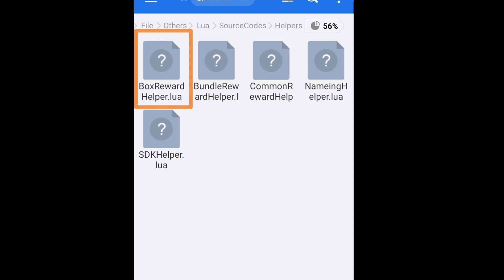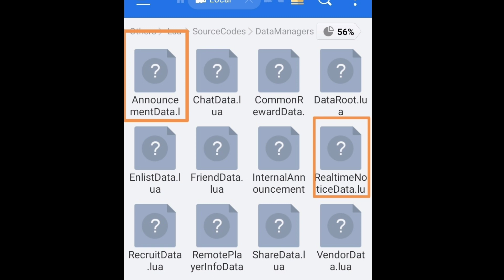AREA F2 :- WORTH THE WAIT ???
if ur talking about thumbnail it's just a fan art  made by me